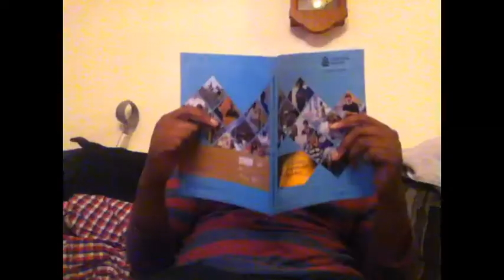Daily Vlog - Awesome Dancer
me who is Jerome's daily vlog :D